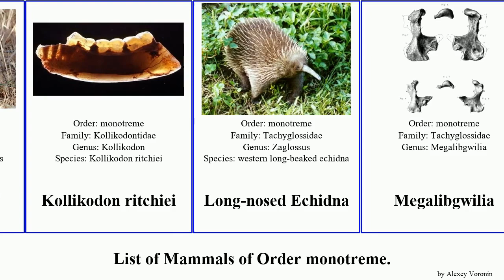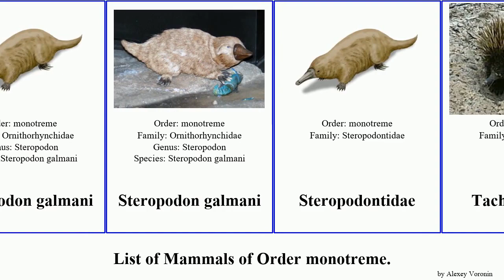List of Mammals of Order monotreme. echidna insignis Obdurodon Platypus Steropodon Island galmani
Eastern long-beaked echidna
Kangaroo Island Echidna
Kangaroo Island Echidna
Kollikodon ritchiei
Long-nosed Echidna
Megalibgwilia
Monotrematum sudamericanum
Murrayglossus hacketti
Obdurodon dicksoni
Obdurodon insignis
Ornithorhynchus
Platypoda
Platypus
Platypus
Steropodon galmani
Steropodon galmani
Steropodontidae
Tachyglossidae
Tachyglossidae